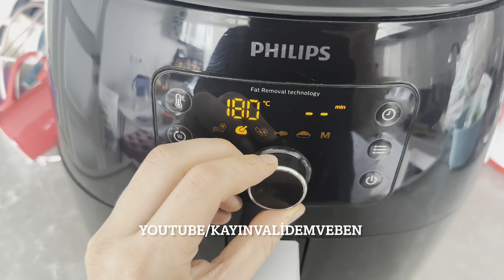AMAN DİKKAT😋SİZLERE PARMAKLARINIZI YEDİRTECEK🫢İFTAR SOFRASINA ÇOK YAKIŞACAK KÖFTELİ PATLCAN YEMEĞİ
Herkese merhabalar♥️Patlıcanın en sevdiğim hallerinden biri olan hem kolay hem çok lezzetli nefis patlıcan yemeği tarifim var sizlere🌸Patlıcan sarma yanına pilav ile muhteşem bir anayemek oluyor mutlaka deneyin📌